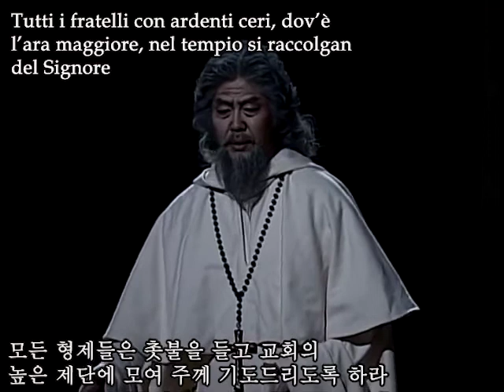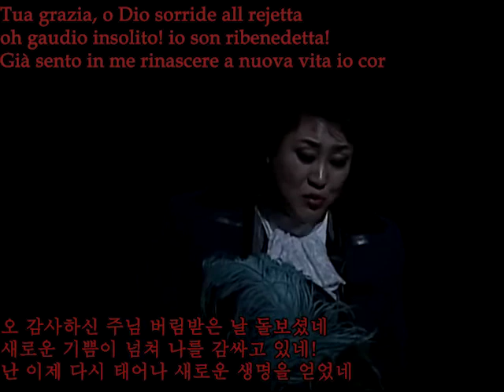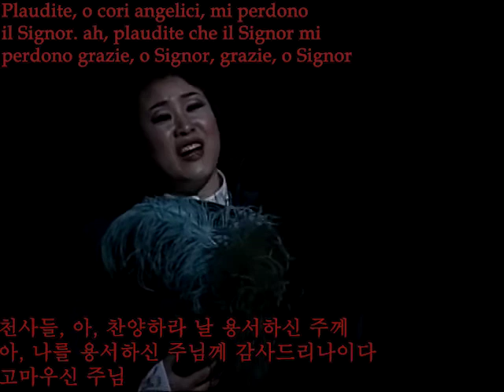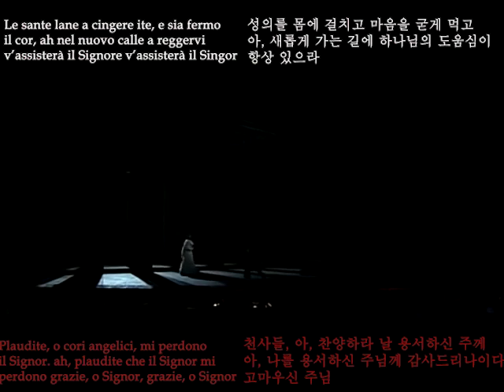"La Forza del Destion" Atto Secondo Duetto second part/ È fermo il voto/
*피신한 레오노라를 수도원장이 피신처를 마련해 주는 장면*